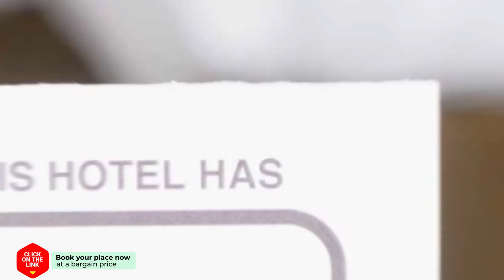Luxury Chalet Vila on Mountain Top with great view hotel review | Hotels in Kalavrita | Greek Hotels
Luxury Chalet Vila on Mountain Top with great view hotel video review. Hotels in Kalavrita, greek 3 stars hotels.